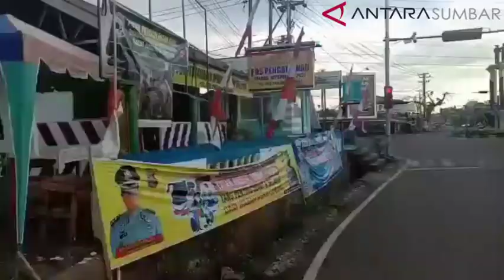Pedagang mainan anak-anak di Simpang Empat Pasaman Barat keluhkan sepi pembeli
ANTARA - Pedagang mainan anak-anak di Simpang Empat Pasaman Barat keluhkan sepi pembeli, dibandingkan lebaran tahun lalu terjadi penurunan omset pedagang mainan.